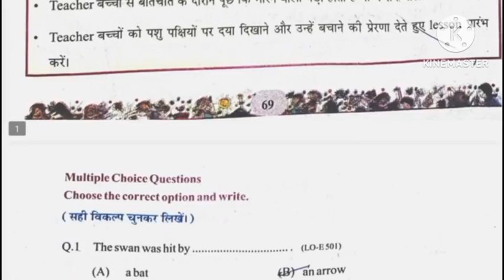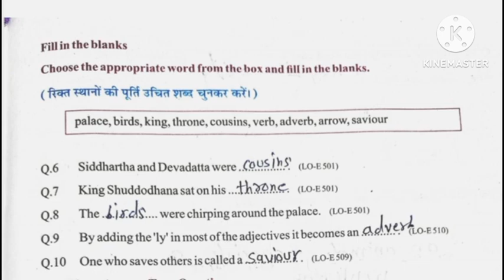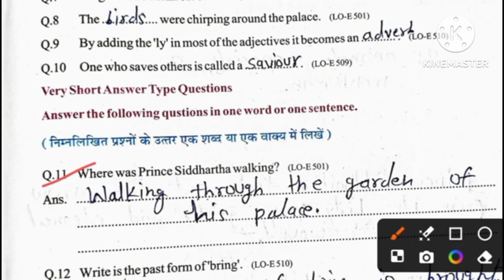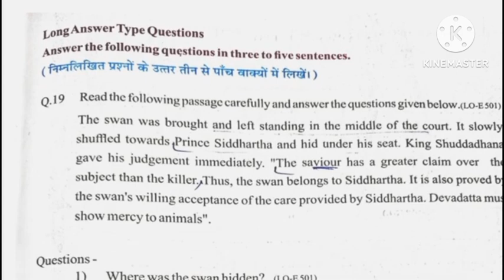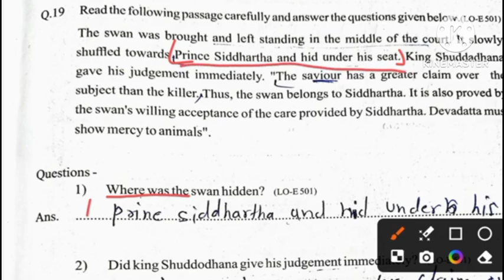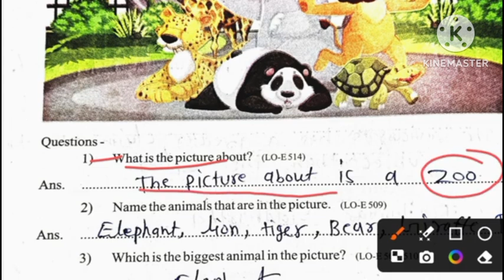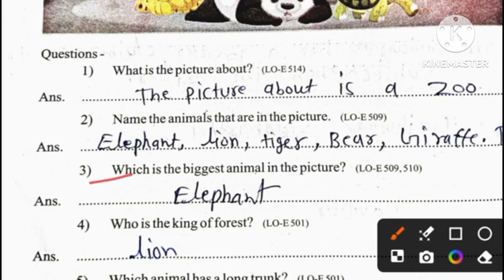atgrate abhyas pustika Class 5 English 2024-25 lesson 12 The Saviour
atgrate abhyas pustika Class 5 English 2024-25  lesson 12 The Saviouratgrate abhyas pustika Class 5 English 2024-25  lesson 12 The Saviouratgrate abhyas pustika Class 5 English 2024-25  lesson 12 The Saviouratgrate abhyas pustika Class 5 English 2024-25  lesson 12 The Saviour